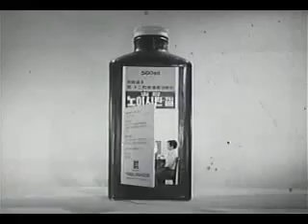일양약품 노이시린-겔 CF 1974년 (2차)